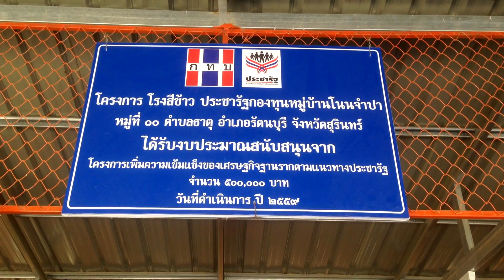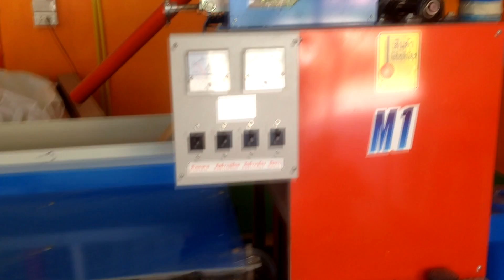โรงสีข้าวชุมชนขนาดเล็ก มาตรฐานสูง โรงสีข้าวชุมชนประชารัฐ โนนจำปา